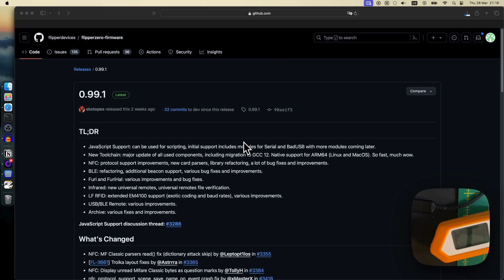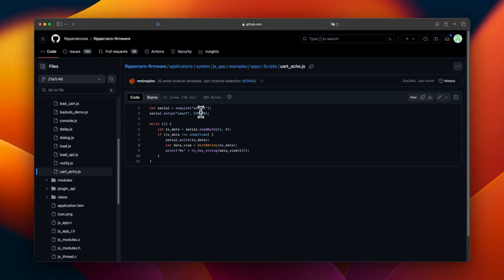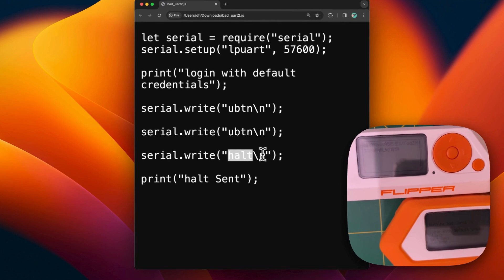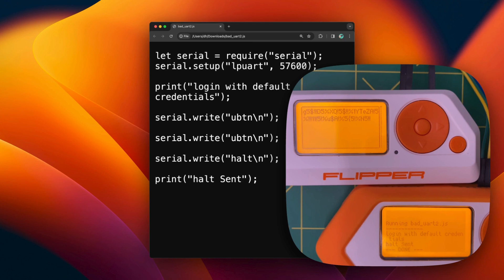There Was an Attempt: My First BadUART Script Using the Flipper Zero - I Need Help! 🆘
In this video, I am sharing my experiment that fell short on the new feature implemented in the 0.99.1 Flipper Zero firmware: JavaScript Support. It can be used for scripting, with initial support including modules for Serial and BadUSB, and more modules coming later. I tried to benefit from the example provided in the official firmware to write my own script to shut down my Ubiquiti router. Unfortunately, nothing went as expected, and I am now seeking guidance, as the issue seems to be between the keyboard and the chair :).

🎞️ Chapters 🎞️

00:00 Introduction 🎉
00:01 What's New in the Latest Firmware 🆕
00:55 New Sample Files in Your MicroSD Card Are Available 📂
01:14 Let's Look at uart_echo.js 🔍
01:50 Testing uart_echo.js Against My Ubiquiti Router 🖥️
02:53 An Overview of My Script: There Was an Attempt 🤷
04:36 Not Working, But I Don't Give Up Easily! 💪